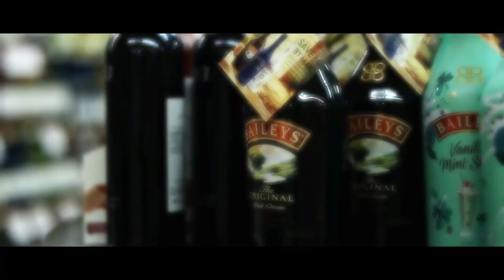PartyBoy Studios Official Channel Trailer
Welcome to Part Boy Studios!  Please Enjoy this little trailer showcasing the many projects on the page !  I am incredibly proud of everything I have been able to make, and even more honored by all the support from those who have watched. I am surrounded  by incredibly talented friends who are both in front of and behind the camera and without them i would not be able to make the stuff I love. Here's to several more years and several more projects